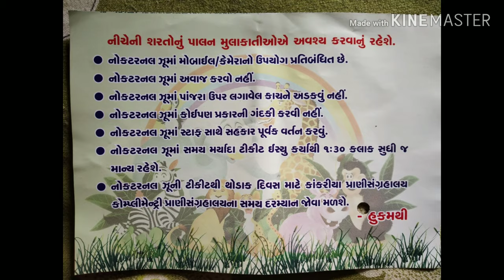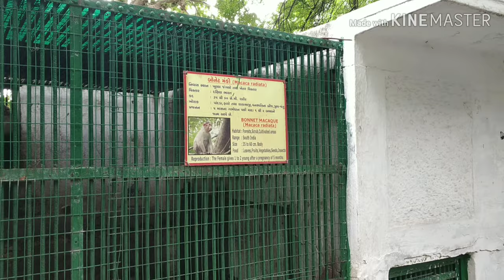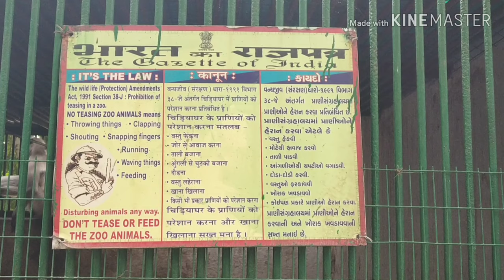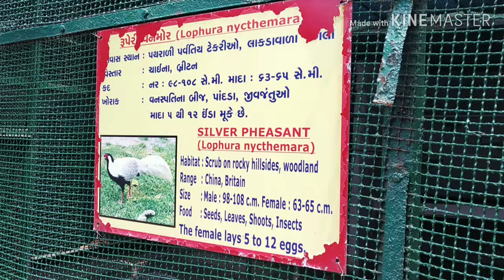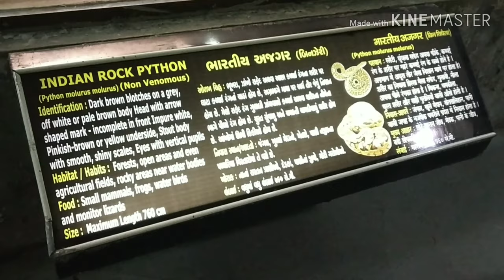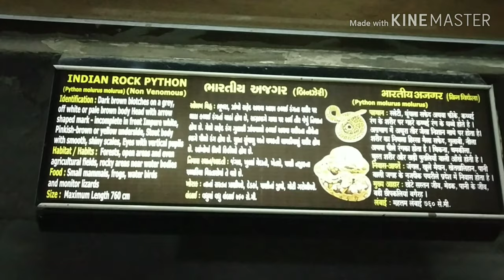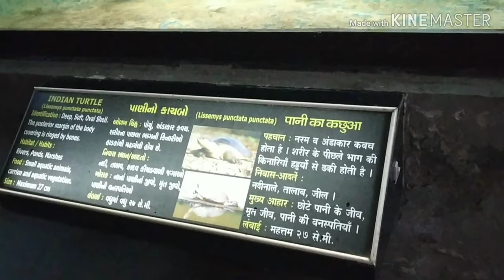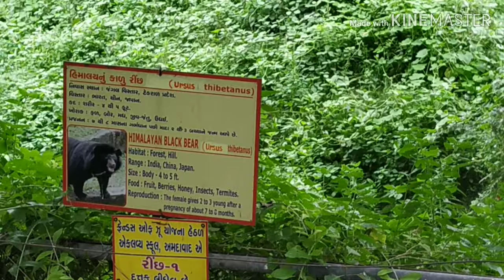Kankaria Zoo Ahmedabad। Gujarat। Best visit Place in Ahmedabad। Zoo। Googool Care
Kankaria Zoo Ahmedabad। Gujarat। Best Place to Visit in Ahmedabad